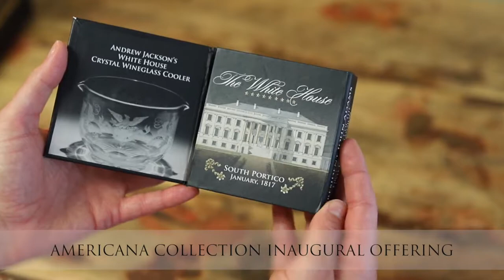C. Forbes | President's House Commemorative Coin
President’s House (c. 1800) Commemorative Coin w/ Display Box
This commemorative coin has been designed and crafted by the talented artists at C. Forbes, Inc. to provide you a tangible memento of our nation’s first White House and its resident – President John Adams. Each and every design aspect of this coin has been specifically chosen to illustrate interesting and educational tidbits of White House history.

President Adams moved into the Executive Mansion on Saturday, November 1, 1800. In a letter to his wife, Mrs. Abigail Adams the President wrote, “I pray Heaven to bestow the best of blessings on this House, and all that shall hereafter inhabit it. May none but honest and wise men ever rule under this roof”. (November, MDCCC) (1800).

These two sentences have since been inscribed into the WhiteHouse’s dining room mantle. A look inside this presentation box reveals that one of the inner folds contains a picture of this very mantle. This mantle and prayer inspired the design of the coin’s obverse side. Color filled with black enamel, the obverse side displays the words of this prayer around an eagle and shield design.

This particular eagle was chosen from another unique piece of White House decor.  Our nation’s seventh President, Andrew Jackson used a crystal wine glass cooler with this eagle design etched into the glass sidewall. This wine cooler has lived near the inscribed mantle for years. Together, the eagle and the quote make for a beautifully simplistic obverse side of this commemorative coin.

The reverse side features the raised carving of the WhiteHouse’s original design. Neither the East nor the West wings were incorporated in James Hoban’s architectural design. One notes that the building was a bit more centralized and symmetrical than the White House of today. The polished silver building on the coin is surrounded by a hand-painted blue enamel border that marks the President’s house located in Washington D.C.

This commemorative coin is an exclusive design that measures 1 ¾”, crafted in hopes that it can become an educational piece of Presidential history that finds its way into your collection. This particular design is the latest in a continuing series of commemorative collectibles. Look for new President’s House designs in the future. Collect them all!